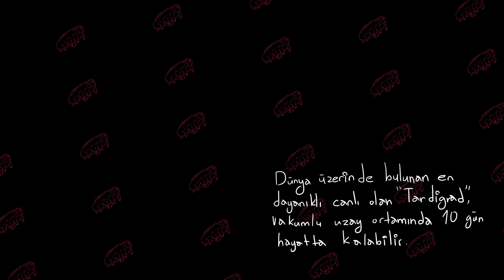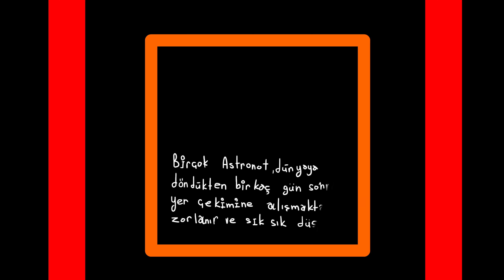Uzay ve Yaşam - Kısa Animasyon Filmi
Animasyon & Tasarım: Kıvanç Karabulut